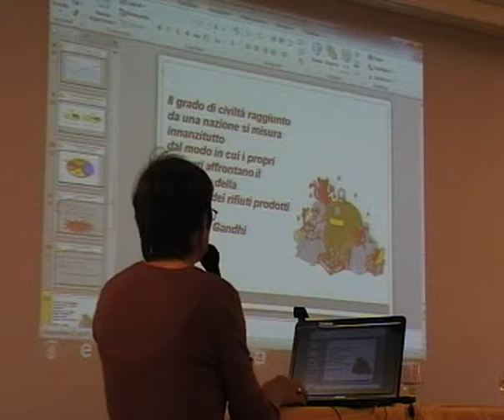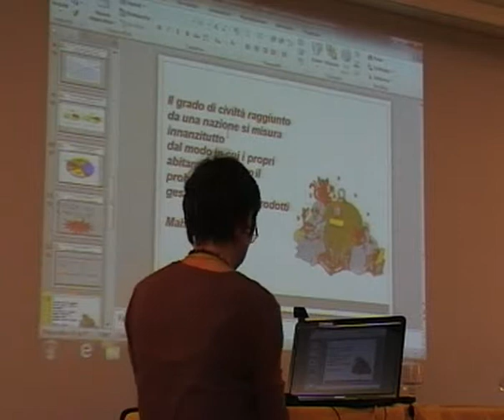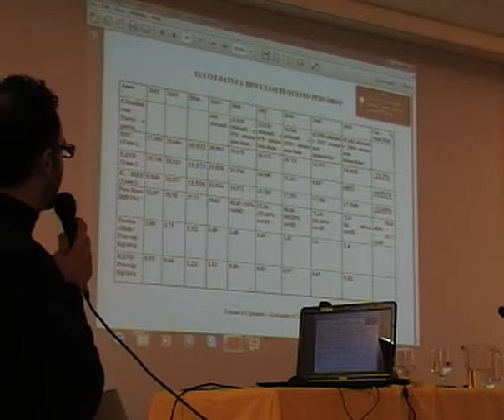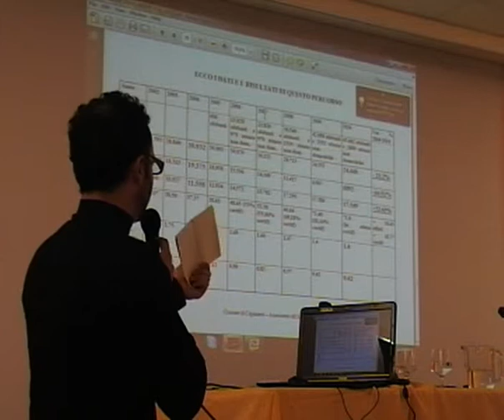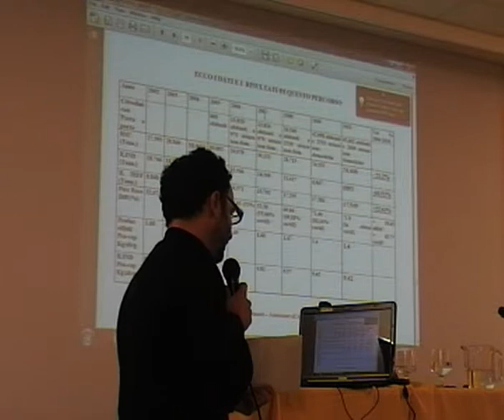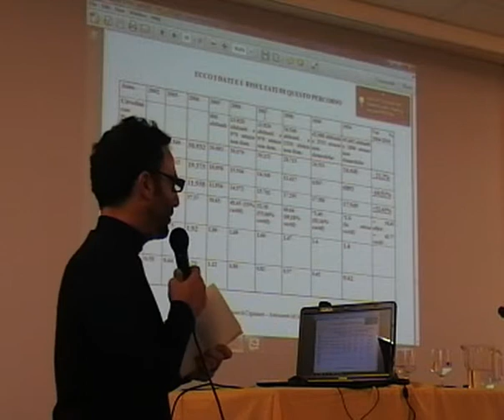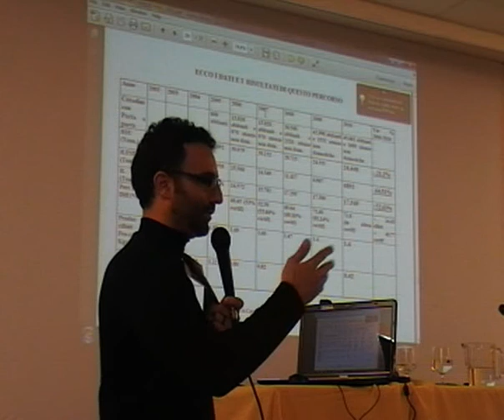Rifiuti zero, è possibile2.divx